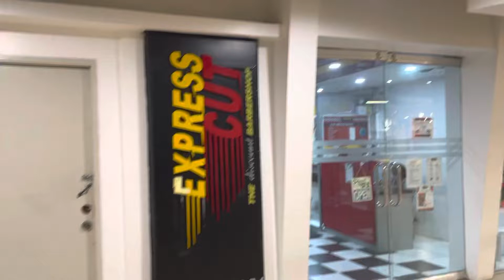GreenHills Shopping Center, San Juan Metro Manila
Virra mall , delivery , my work , store our Hobbiestock Toys